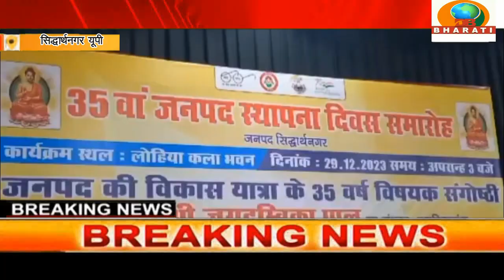सिद्धार्थनगर यूपी:गौतमबुद्ध की मूर्ति पर सांसद जगदंबिका पाल ने माल्यार्पण कर मनाया 35 वा स्थपना दिवस